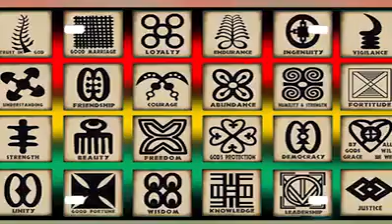No justice in the 🌍 . P GOD 1 TV 🇬🇭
P GOD 1 TV 🇬🇭